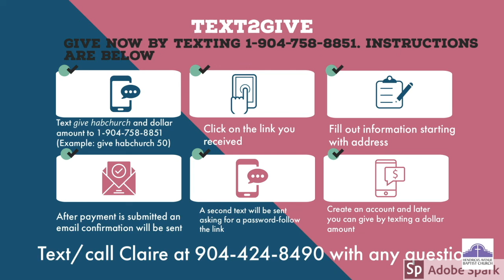Worship, June 21, 2020